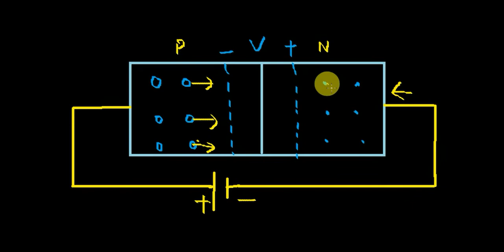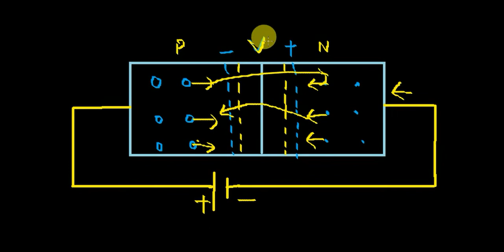p-n junction in forward bias || biasing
working of pn junction in forward bias|| biasing
n-type semiconductor || extrinsic semiconductor||very easy
learn electronics in very very easy way
from
raul s tutorial

Raul s tutorial
from
raul s tutorial
DIGITAL ELECTRONICS / EDC ( NOTES AVAILABLE FOR EXAM )
NOTES AVAILABLE FOR ENGINEERING (VERY EASY)

How to add two binary numbers?

Polytechnic
binary subtraction
adding binary numbers

10 in binary
decimal to binary conversion
binary
binary converter
binary translator
binary number system
binary numbers
karnaugh map solver
karnaugh map examples
k map examples
kmap solver
karnaugh map online
truth table solver
5 variable k map
karnaugh map online
truth table solver
5 variable k map
k map method
k map calculator
4 variable k map
karnaugh maps explained
map k
ktable
karnaugh map 4 variables
k map examples 4 variables
karnaugh map method
karnaugh map examples exercises
karnaugh map minimizer
k map simplification
karnaugh map calculator
google world map
karnaugh map rules
world map
map maker online
3 variable k map
2 variable k map
world map app
map solver
logic map
live world map
k map generator
kmap solution
karnaugh map simplification
k map rules
6 variable k map
k maps examples with 4 variables
k map in digital electronics
applications of k map
free world map
karnaugh map generator
k map grouping
map map
truth table to karnaugh map
t map
application of k map
3 variable k map examples
world map in hindi
karnaugh map grouping
3 input k map
8 variable k map
7 variable k map
karnaugh map 3 variables
pos k map
five variable k map
5 variable k map solver
karnaugh map solver excel
uk map
karnaugh map solved examples
4 variable k map solver
5 variable k map solved examples
karnaugh map 5 variables
k calc
karnaugh map creator
product of sum k map
karnaugh map solver online
k map solver online
boolean algebra karnaugh map
carno table
two variable k map
Raul s tutorial
from
raul s tutorial